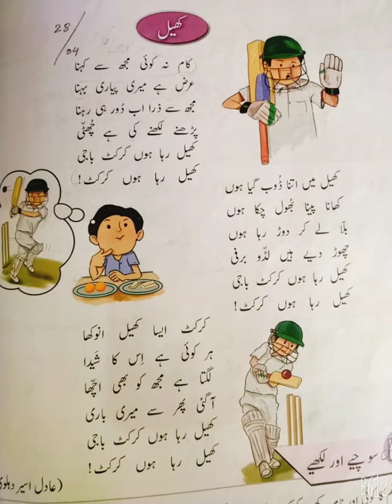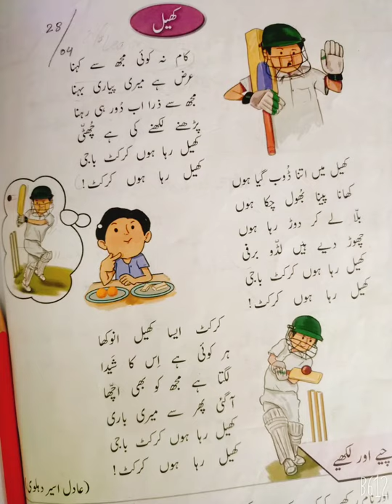Class Two Urdu lectur no 2